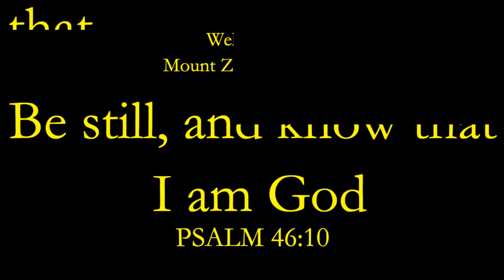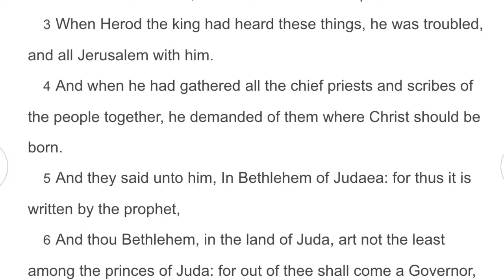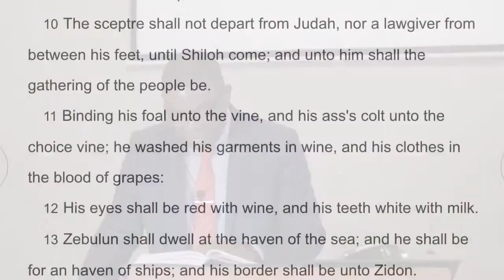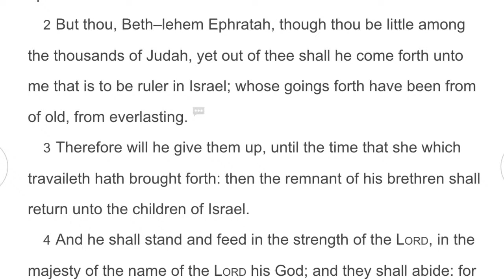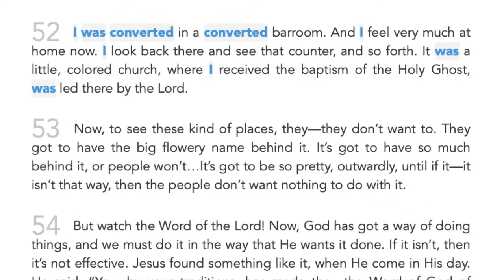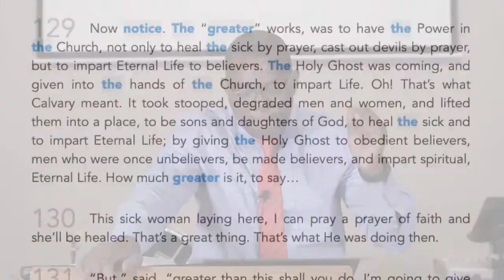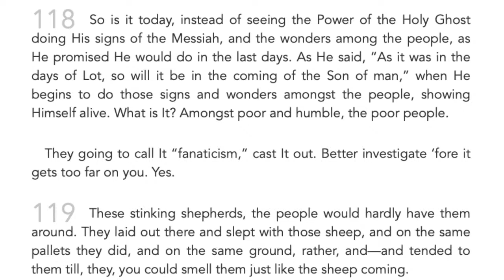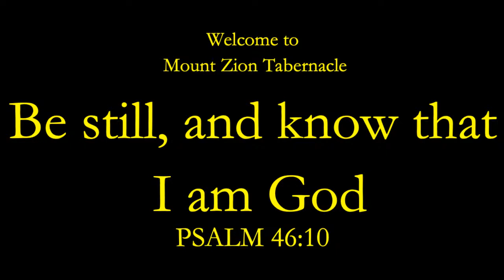God's Wrapped Gift By Bro Boris N | Mount Zion - 2020-24-12